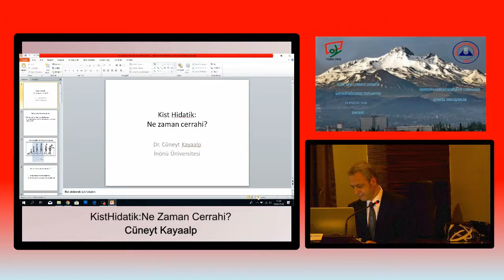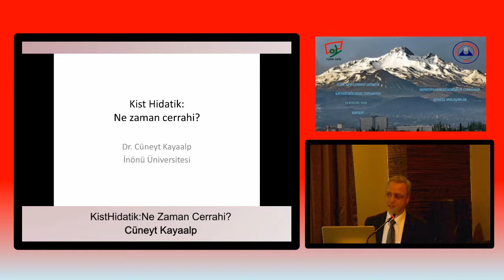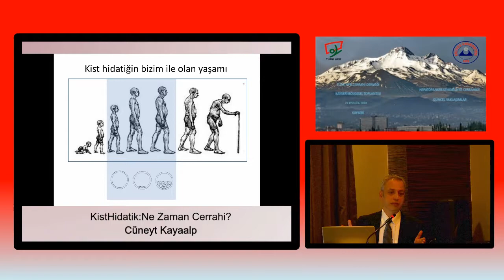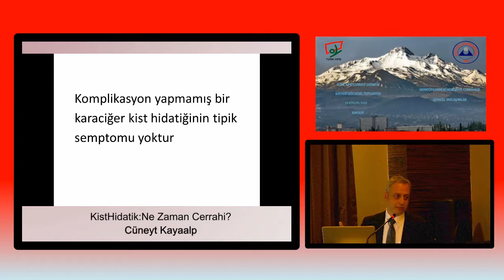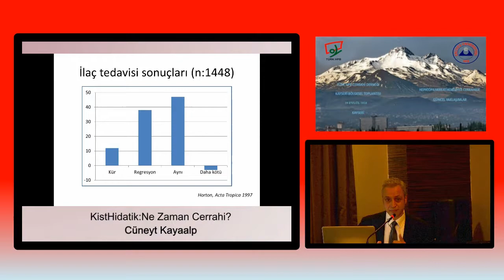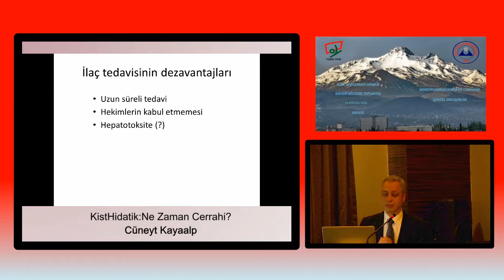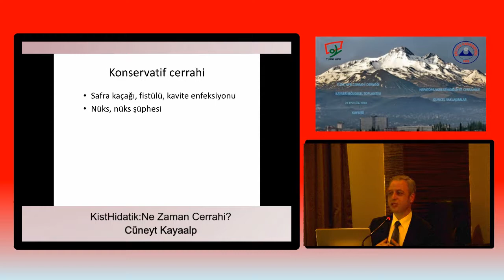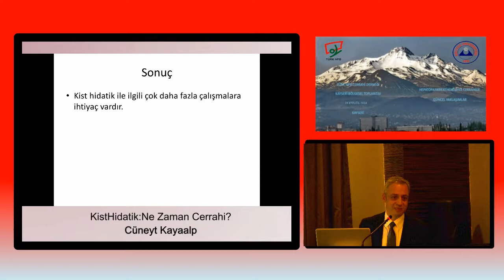Ne zaman cerrahi yapalım / Cüneyt Kayaalp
Karaciğer Kist Hidatiği Oturumu